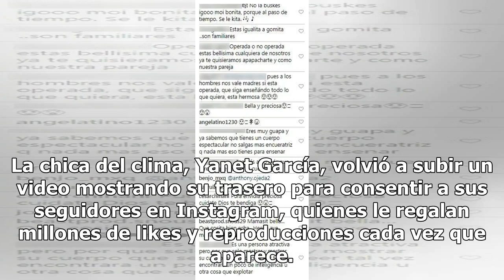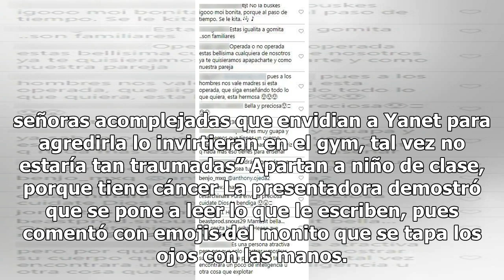Yanet García se grabó desde la ducha y la comparan con 'Gomita'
La chica del clima, Yanet García, volvió a subir un video mostrando su trasero para consentir a sus seguidores en Instagram, quienes le regalan millones de likes y reproducciones cada vez que aparece. Hace poco publicó un clip desde su cama y ahora desde la ducha. La presentadora en 'Hoy' posó con u...